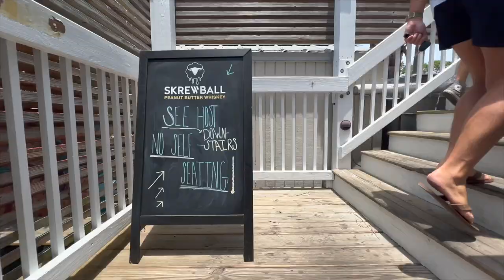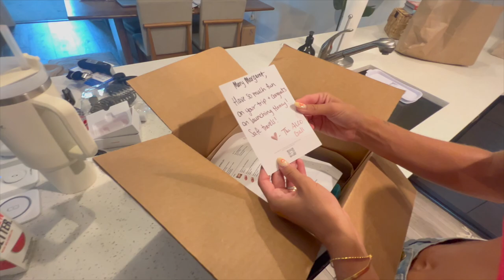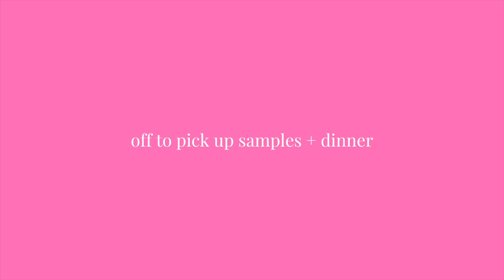DAILY VLOG: talking about our swim company, I made a big purchase, family time, beach day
Hi, thank you so much for clicking on today's video!!:)